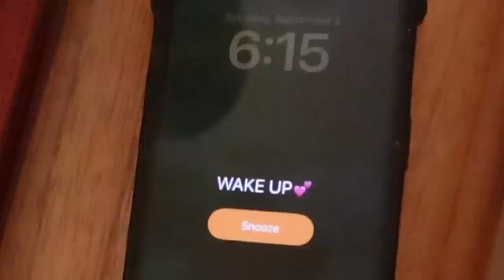my 6am *productive* morning routine!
I LOVE mornings and starting my day with a workout, nature, and good food :)